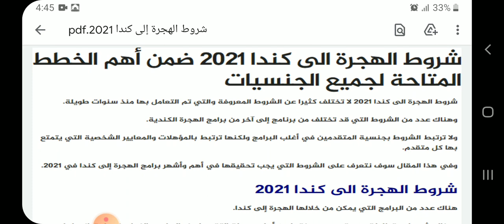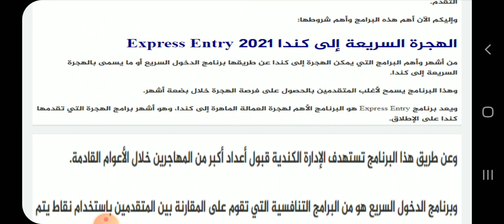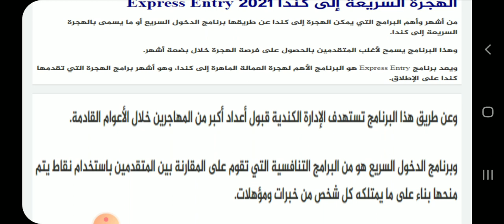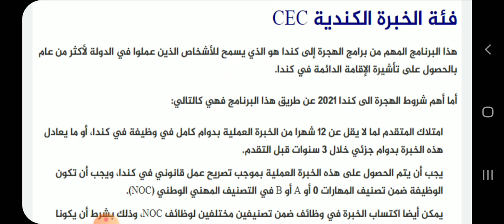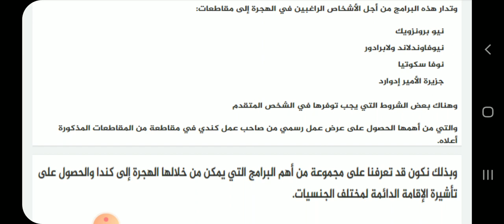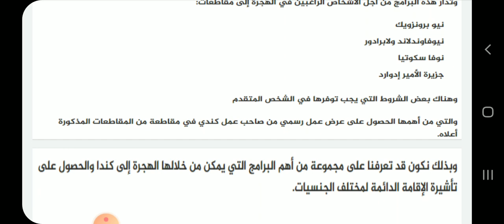شروط الهجرة إلى كندا لسنة 2021 ضمن اهم الخطط المتاحة لجميع الجنسيات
راط المقال التفسيري

موقعنا الإلكتروني و قناتنا على اليوتيوب تجدون فيهم شرح لطرق الهجرة والعمل والدراسة واللجوء في كندا وأستراليا وألمانيا بطريقة بسيطة وسهلة ( شرح باللغة العربية )
فيديو جديد كل يوم سبت